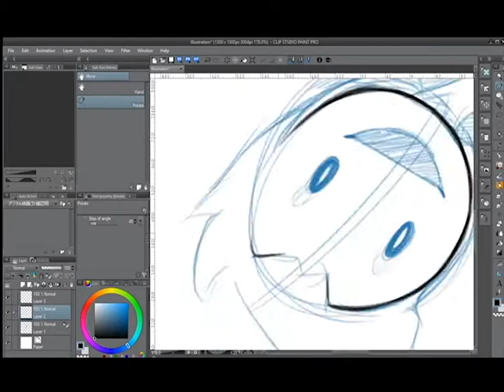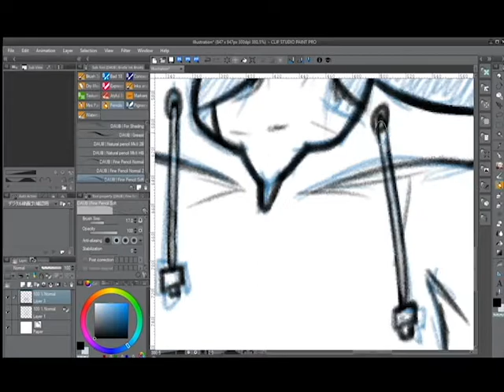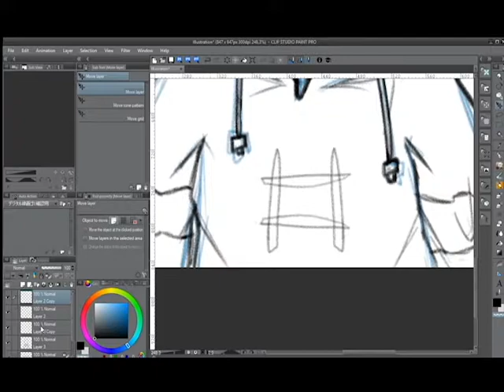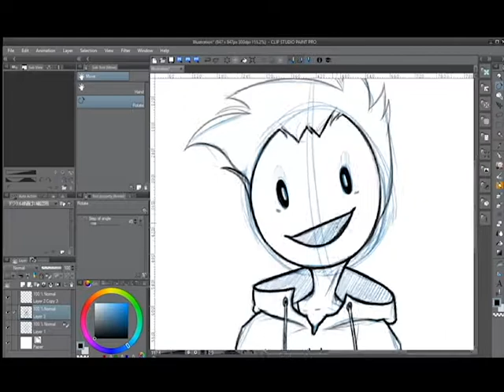Drawing for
It was fun :U